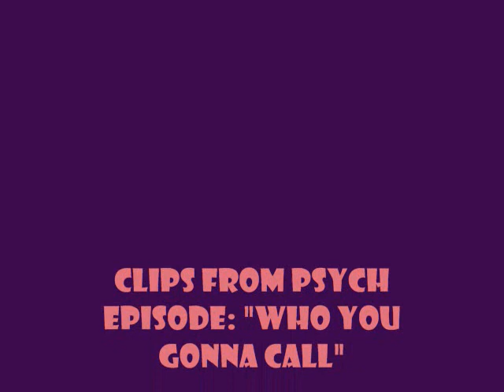robert/regina ~ strange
clips from psych, episode "who you gonna call?" with frank whaley as robert/regina :P for lory ;)